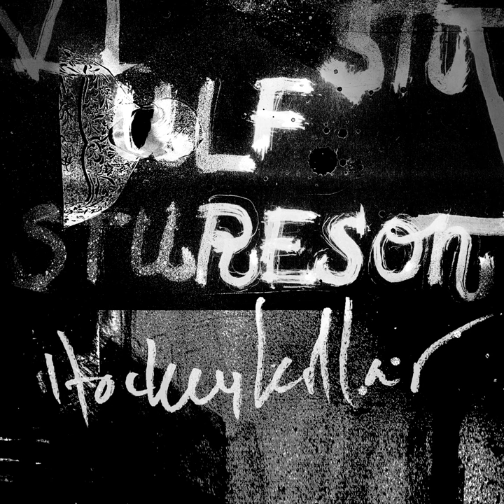Hockeykillar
Hockeykillar · Ulf Stureson

Producer: Ulf Stureson
Producer, Mixer: Love Martinsen
Music  Publisher: Copyright Control
Composer, Lyricist: Ulf Stureson